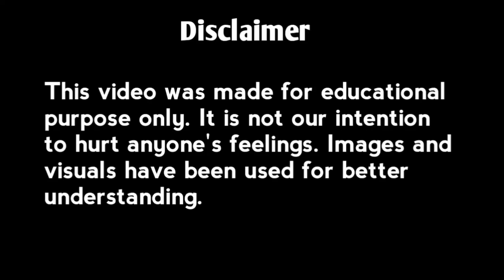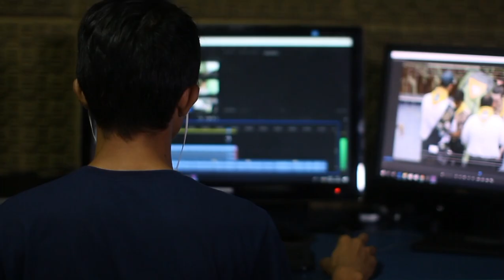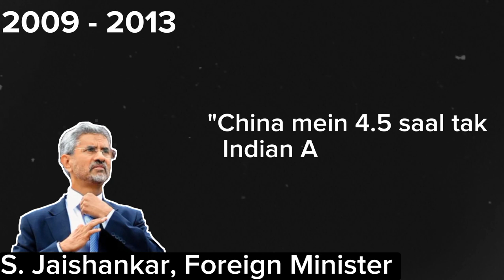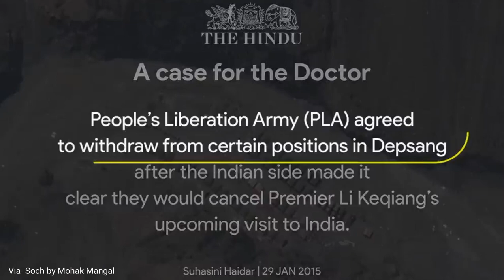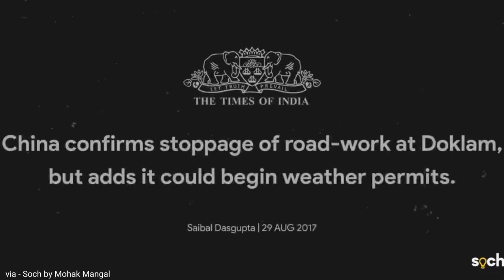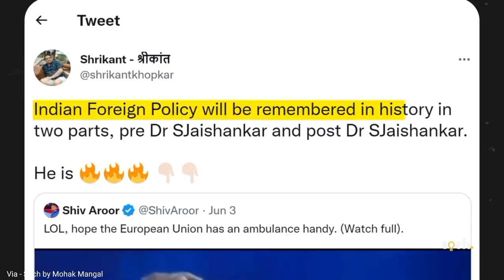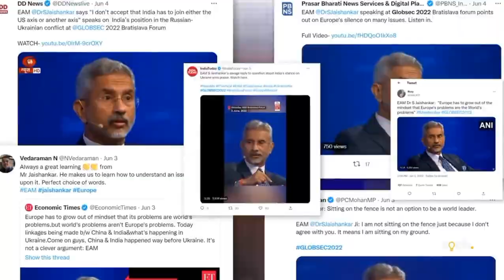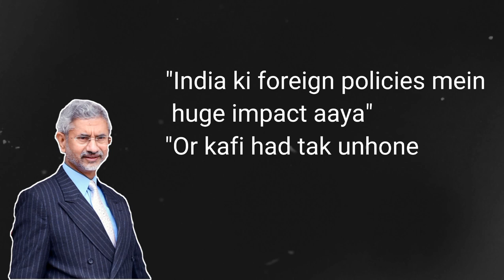S. Jaishankar Biography | India's best Foreign Minister ? Anirudh Singh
Who is S. Jaishankar? India's best Foreign Minister | Anirudh Singh |

In this video we have talked about India's Foreign Minister S. Jaishankar, how was his life and how he reached here? What was the impact of Modi on his life, is he the best foreign minister of India? How is he famous in the world and how did he become the foreign minister of India? We talked about all these things. That's why you have to watch this video completely.

When Subrahmanyam Jaishankar was appointed as the Foreign Affairs Minister of India, history was made. And very soon he started grabbing a lot of attention on the social media . People all over the world, including politician from different countries around the world are praising him for  his stance on world affairs. So what is the reason that he is the best foreign minister?

More 👇
India ke foreign minister
S. Jaishankar is one of the best foreign minister
how Jaishankar is so popular
biography of Indian foreign minister
bharat ke videsh mantri ki biography